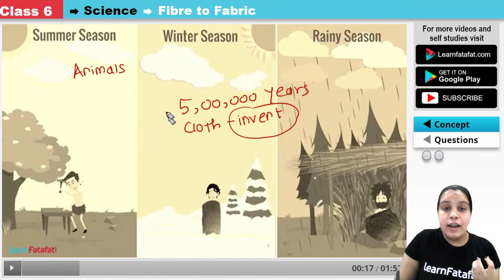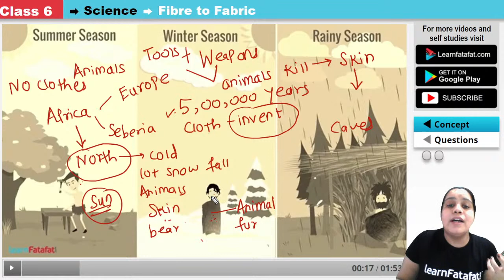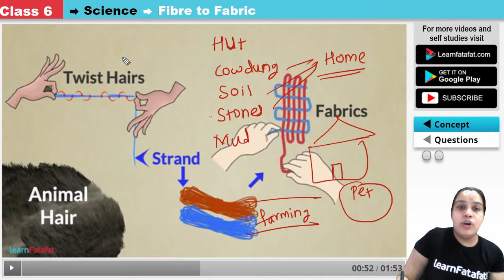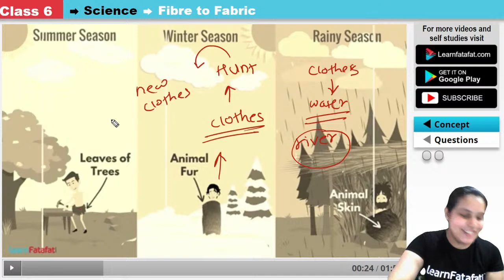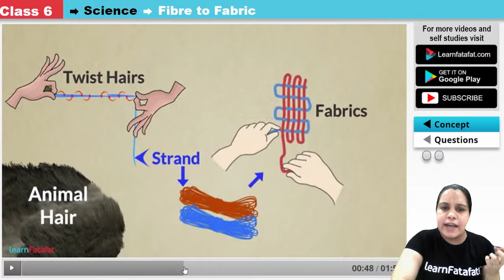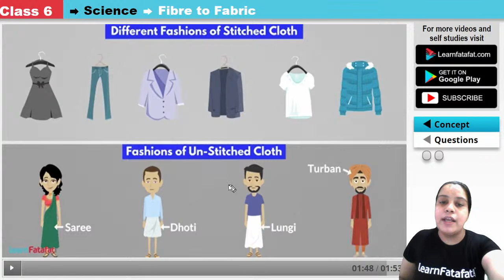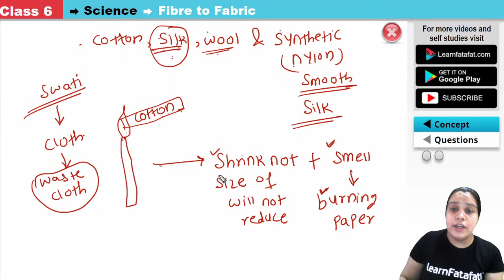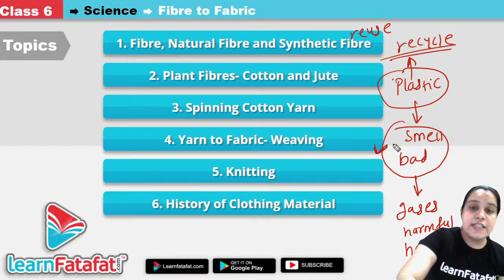Class 6 Fibre to Fabrics Part 3: History of Clothing Material - Mayuri Ma'am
Copyright@learnfatafat